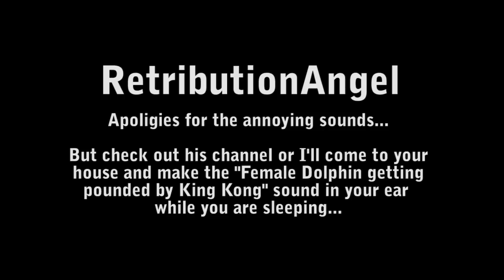How To: Pre-Shade and Post Shade Technique on a Space Wolves Rhino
Paint a Space Wolf Rhino. We use an airbrush and use the pre-shading and post-shading technique.

Badger Renegade Velocity

GO SOCIAL WITH US!